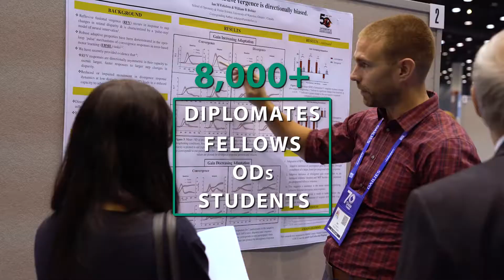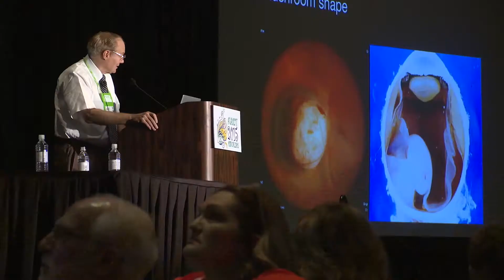Attend Academy 2019 Orlando and 3rd World Congress of Optometry!